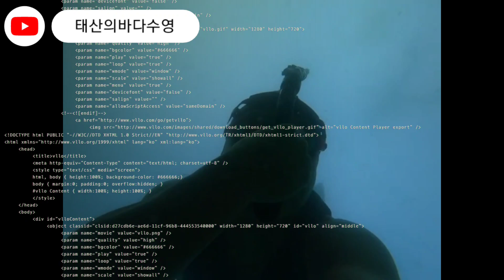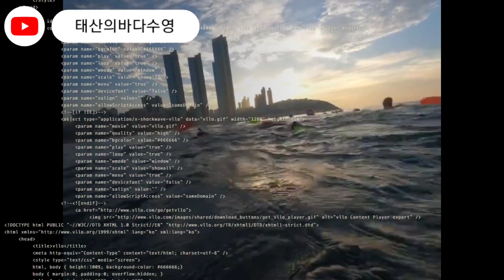해운대 해수욕장 바다수영 이야기 2023.08.03(목)